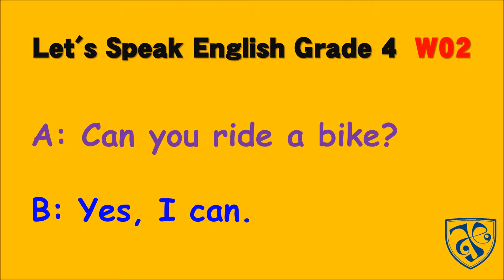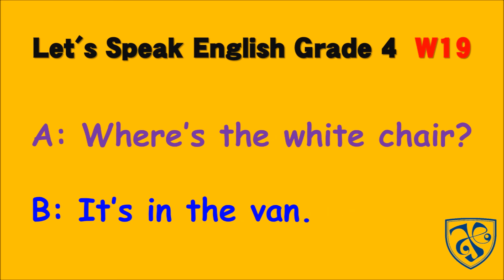Let's Speak English Grade 4